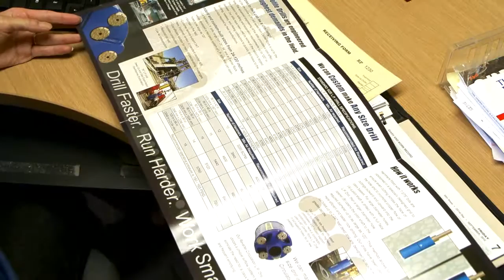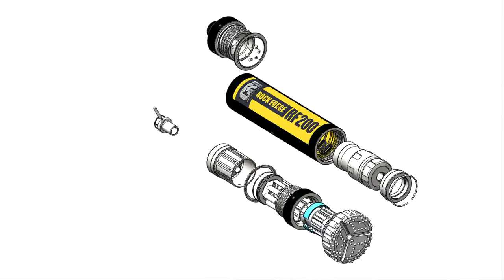Center Rock Inc. Ultimate Impact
Center Rock Inc manufactures and distributes a complete line of drilling tools and products.  We offer decades of combined construction, oil and gas, waterwell / geothermal, mining / quarry, and deep geothermal experience.  Our brand products include:

- Down-the-Hole (DTH) hammers and bits which include the RX, RF and CR line.

Center Rock's customer service department is available 24/7 to assist in sales, service and technical support.  We have also authorized Sullair and Hurricane distributors, sales, and service representatives.

We Make Rocks Disappear
📍373 Mason-Dixon Hwy, Berlin, PA 15530